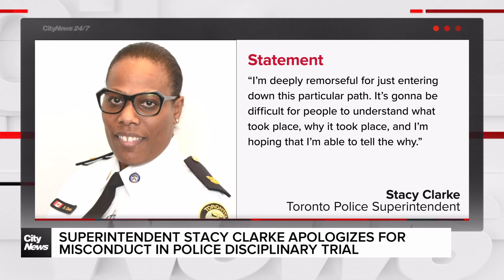Superintendent Stacy Clarke apologizes at police disciplinary hearing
An emotional apology from a high-ranking Toronto police officer in a high-profile disciplinary hearing. As Tina Yazdani reports, Superintendent Stacy Clarke gave a tearful testimony as she took the stand after admitting to misconduct.